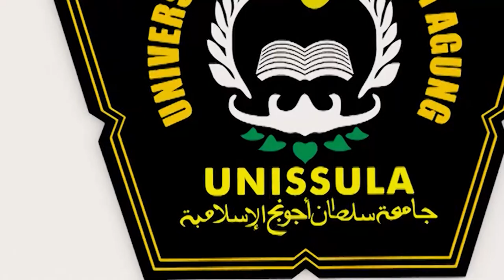Kajian Fiqih Kepemimpinan Episode 9 Bersama Ust. H. Baedhowi Alhafidz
Pemimpin Luar Biasa, JUST DO IT !

Kajian Fiqih Kepemimpinan Episode 9 kali ini Bersama Ust. H. Baedhowi Alhafidz dari Ungaran Jawa Tengah.

"Menjadi Pemimpin Luar Biasa"

Kajian terlaksana di Kampus UNISSULA pada Tanggal 18 Maret 2019

*Kajian kepemimpinan merupakan kajian rutin yang diikuti oleh dekan fakultas dan kepala unit di Universitas Islam Sultan Agung Semarang.